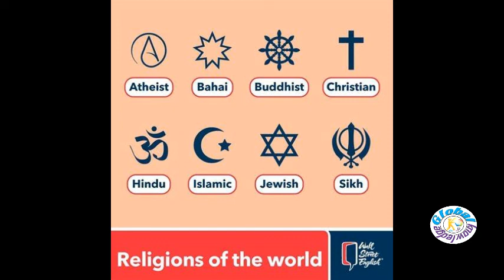সেকুলার কথাটি কি ?|শিশুর প্রকৃতি দেখে কি রজোগুণী, তমোগুণী সত্ত্বগুণী চেনা যাই ?| শিশুর মন কখন আসে ?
Where is the center of the body? When does the child's mind come to mind? Seeing the nature of the child, can I be known as rajoguni, tamoguni sattvaguni? What is secular ?
Swami Paramananda Guruji is most popular in West Bengal and also India.Swami Paramananda was born on 25th December 1954 at a small Village named Krishnadebpur, District Burdwan.
He said that "The world does not need more religions – we need humanity".